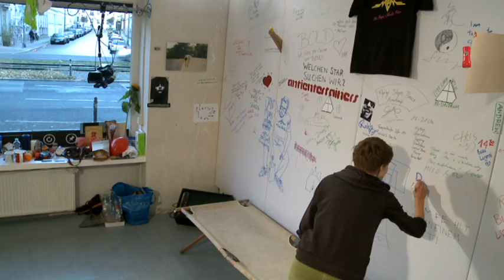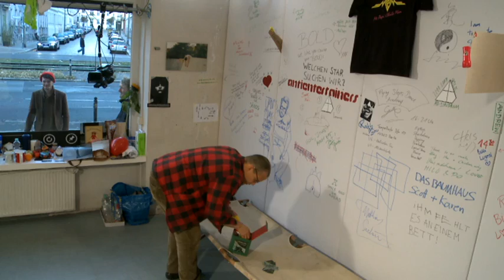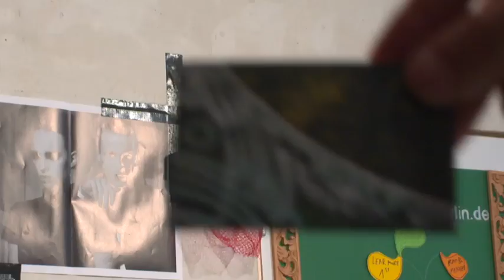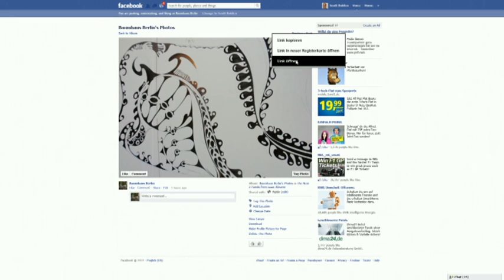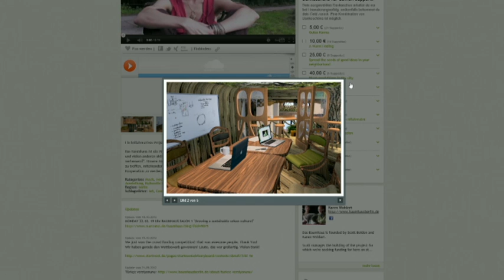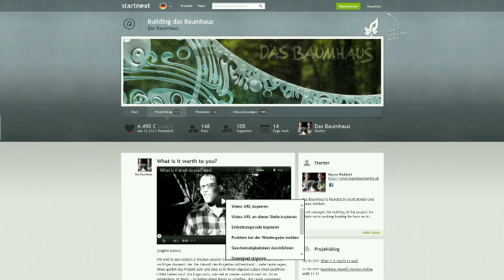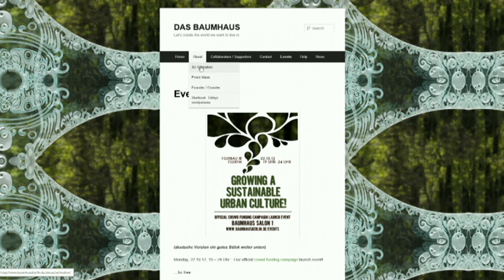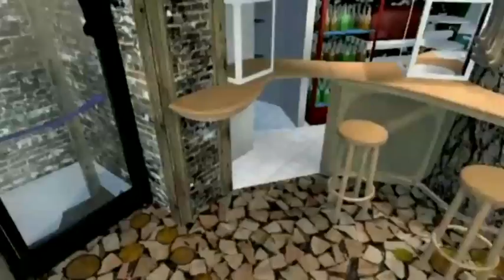Baumhaus on VIVA - 28.10.12 - uncut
We had a great time demonstrating in reality some of the concepts ideas that we would like to build into the Baumhaus.  Isaac Abrams had fun talking about his experiences with psychedelics. We even did a live beatbox and improv hip hip performance...